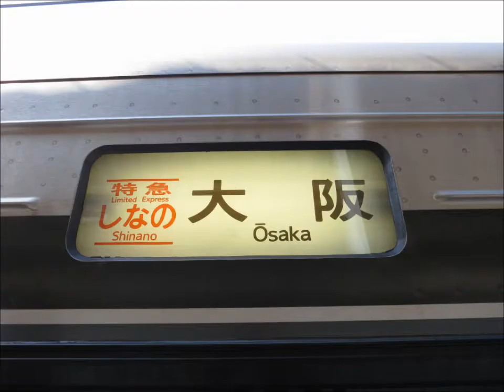特急しなの号大阪行き 長野駅出発時のアナウンス～篠ノ井駅到着前まで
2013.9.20に乗車した長野駅発の特急しなの号大阪行きの車内アナウンス。長野駅出発後、篠ノ井駅到着前まで、JR東日本の乗務員さんがJR西日本管内の駅までアナウンスするところを記録したくて録画していました。